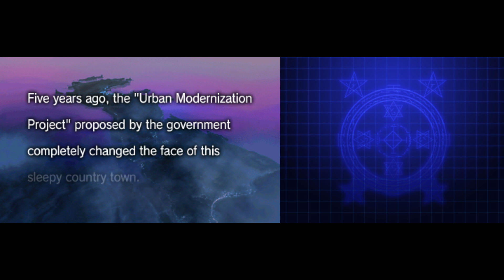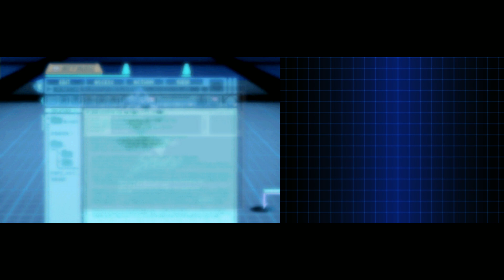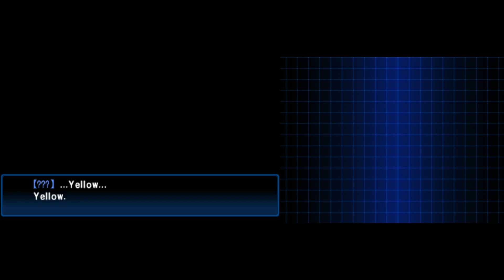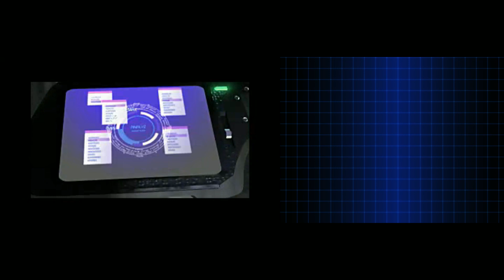[3DS] Shin Megami Tensei: Devil Summoner - Soul Hackers ⚡ 1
[3DS] Shin Megami Tensei: Devil Summoner - Soul Hackers Прохождение / Walkthrough

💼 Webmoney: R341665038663